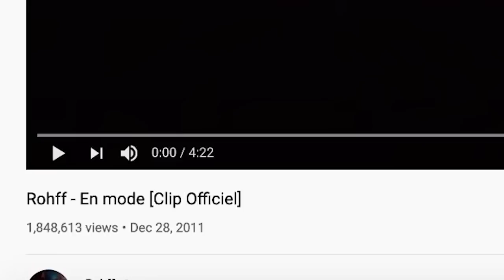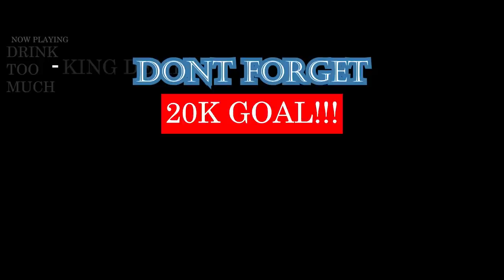Rohff - En mode [Clip Officiel] | FRENCH RAP REACTION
ROHFF THA KILLA 🔥

IMPORTANT LINKS:
Previous Video- REACTION TO 113 - Partir loin (Clip officiel) ft. Taliani | ALGERIAN RAP REACTION:

WARNING!